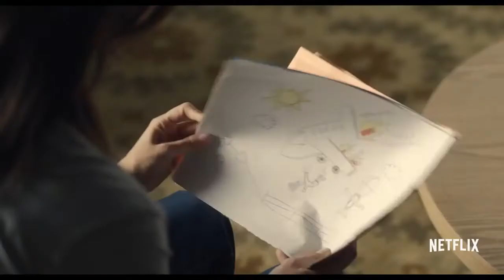Black Mirror Season 4 Trailer 2018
Oscar-winning actress Jodie Foster says her relationship with her mother influenced the episode of Black Mirror that she directed for the upcoming fourth season.